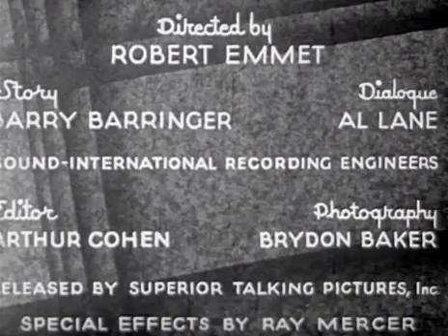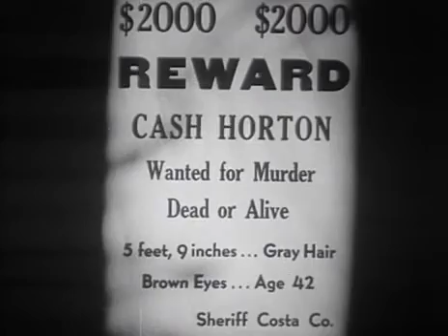The Way of the West1934 I Western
Government agent Gordon, working undercover, is investigating a cattleman sheepman war. The Culprit is Horton and when Horton kills Parker he frames Gordon. His identity revealed, the Sheriff lets Gordon escape to go after the real killer.